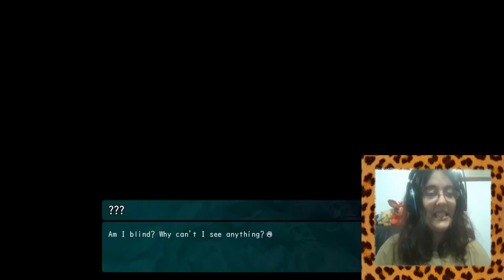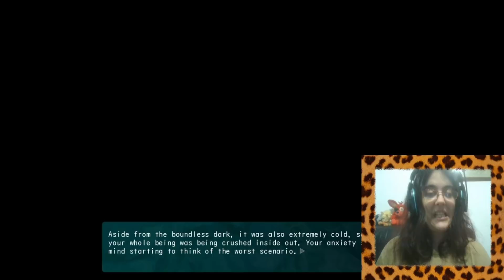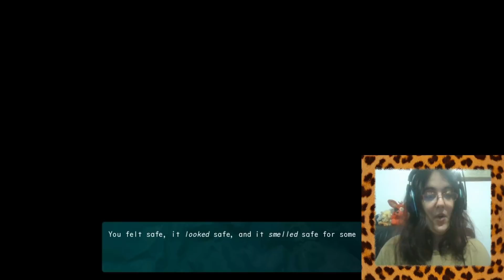After Class [MARK] Parte10-NOS PILLAN!!!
Ok no esperaba esto!

Parece que tenemos aún un dia más para disfrutar de Mark y todo lo que eso supone!
Estamos pasando momentos tiernos, romanticos cuando... Parece que alguien ya sabe nuestro secreto!

• Mis Redes •